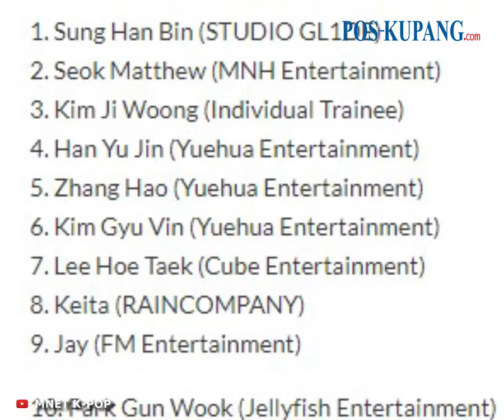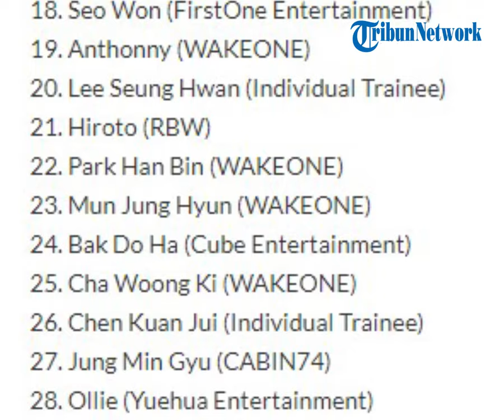Inilah Ranking Peserta Boys Planet pada Babak Pertama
POS-KUPANG.COM - “Boys Planet” telah mengungkap hasil pemungutan suara global pertama mereka!

Minggu lalu, “Boys Planet” Mnet menayangkan paruh kedua misi pertempuran penutup antara K-Group dan G-Group.

Kemarin, Kamis 2 Maret 2023, "Boys Planet" menayangkan episode pemeringkatan peserta pertama mereka yang sekaligus menjadi ajang eliminasi menuju 52 Besar. Mereka juga mengumumkan peringkat 9 besar dari keseluruhan peserta mereka yang berpotensi masuk ke line up debut.  (POS-KUPANG.COM, Soompi)